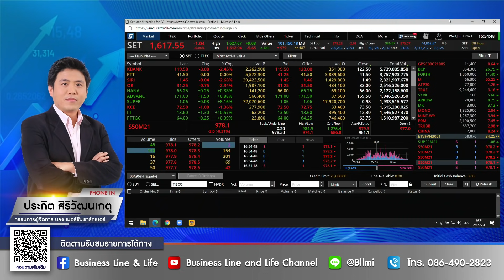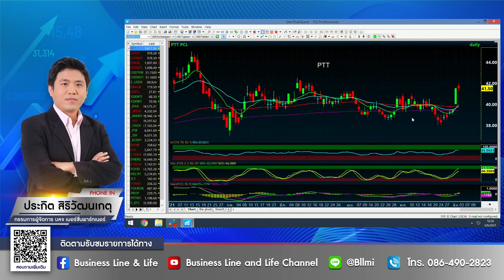ประกิต สิริวัฒนเกตุ 02-06-64 On Business Line & Life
กรรมการผู้จัดการ บลจ.เมอร์ชั่น พาร์ทเนอร์